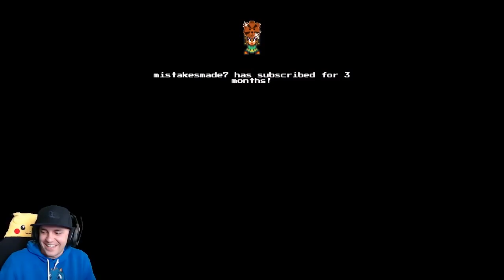Better Late Than Never! Mario Odyssey Part 32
Chat in the official POO Discord